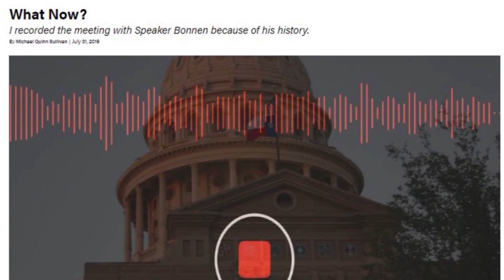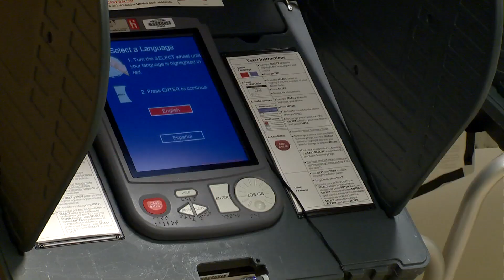Texas This Week: Oct. 27, 2019 | KVUE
Ashley Goudeau sat down with Empower Texans CEO Michael Quinn Sullivan to discuss the aftermath of his conversation with Texas House Speaker Dennis Bonnen.